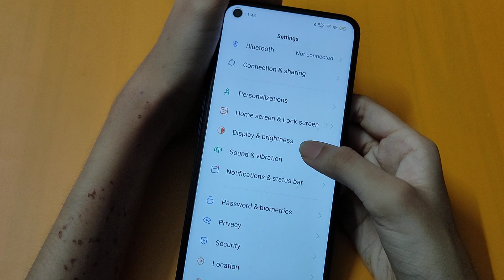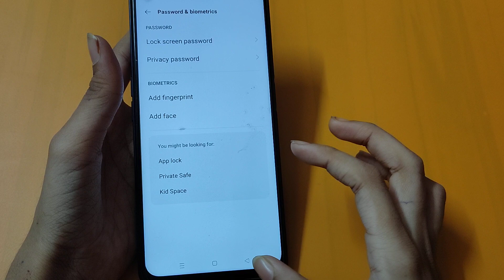How to change app lock in oppo reno 5 pro | app lock settings | app lock change kaise karen